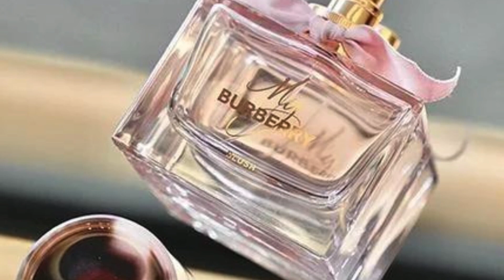Top 7 nước hoa trái cây đáng trải nghiệm nhất ! Bạn đã thử chưa ? - Nguyễn Kim Thoa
Mùa hè này, các bạn thường ưa chuộng những chai nước hoa mang tone hương như thế nào nhỉ? Chắc chắn, nước hoa mùa hè với hương trái cây luôn là lựa chọn tuyệt vời cho những ai yêu thích sự tươi mới, trẻ trung và đầy năng lượng. Với hương thơm từ các loại trái cây ngọt ngào, những chai nước hoa này không chỉ mang lại cảm giác dễ chịu, mà còn tạo nên sự quyến rũ, tinh tế và độc đáo trong từng note hương. Trong thế giới đa dạng của nước hoa, có những chai nước hoa trái cây mà bất cứ ai cũng nên trải nghiệm ít nhất một lần. Và trong video ngày hôm nay, hãy cùng Nguyễn Kim Thoa khám phá xem những cái tên đó là gì và điều gì làm nên sự thành công của một chai nước hoa hương trái cây nhé.

Chào mừng bạn đến với kênh Nguyễn Kim Thoa. Nơi mà Nguyễn Kim Thoa không chỉ chia sẻ về bí quyết làm đẹp và thế giới mùi hương tinh dầu nước hoa Pháp chính hãng. Mà còn chia sẻ kinh nghiệm đời sống, phát triển và các vấn đề chị em phụ nữ chúng mình.

Kênh của Nguyễn Kim Thoa sẽ đưa bạn vào một cuộc hành trình đầy sự thú vị và sáng tạo để trở thành phiên bản tốt nhất của chính bạn.

Hãy cùng Thoa trên hành trình phụ nữ chinh phục 365 ngày hạnh phúc. Nếu bạn đang tìm kiếm sự tự tin, quyến rũ và muốn trở thành phiên bản tốt nhất của chính mình, thì đừng bỏ lỡ những video và nội dung đầy cảm hứng tại đây nhé!

Kết nối với Nguyễn Kim Thoa

Nhận Ngay Quà Tặng của Thoa dành cho bạn Ngay Bây Giờ Tại Đây

Cùng tham gia hành trình 365 ngày hạnh phúc mỗi ngày với Thoa tại đây